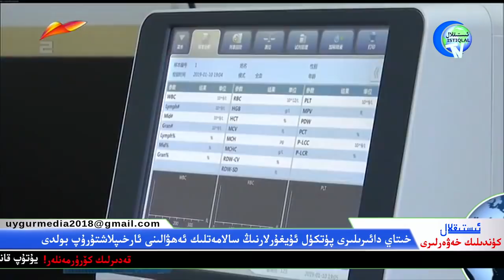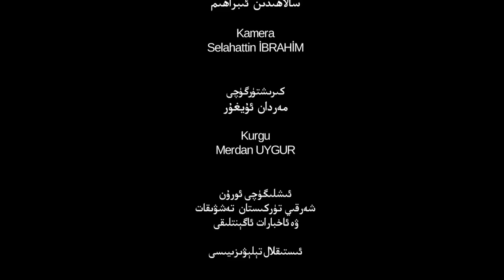ئىستىقلال كۈندىلىك خەۋەرلىرى 2019-07-04